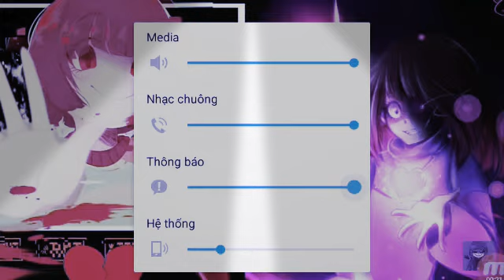STRONGER THAN YOU - CHARA AND BETTY